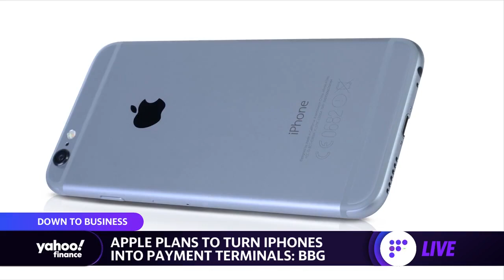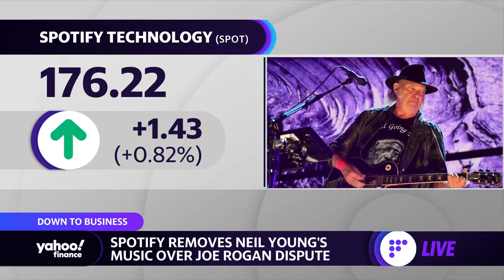Apple plans to turn iPhones into payment terminals, Spotify removes Neil Young music and more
Yahoo Finance's Julie Hyman reports on trending business stories including Apple planning to turn iPhones into payment terminals, AMD getting clearance from China for its $345 billion Xilinx acquisition, and Spotify removing Neil Young's music over Joe Rogan dispute.